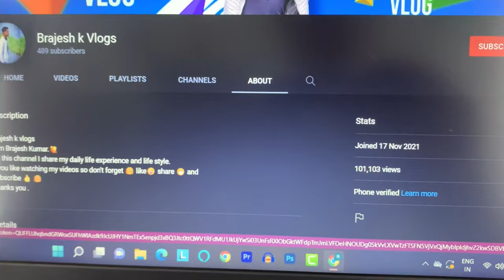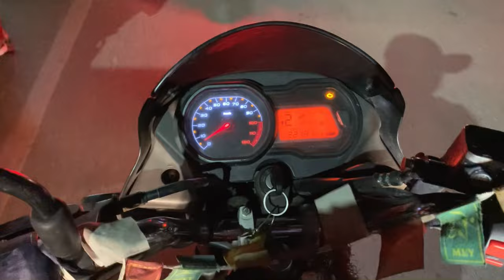100k hogyeeeeeeee 😍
100k hogyeeeeeeee 😍

My Camera
My old phone
My new phone
3 in one Tripod
Gorilla pod
Action Camra
Old mic
New mic
Insta360 one X2
My laptop
New laptop
My Ring light

hit likes.

lots of ❤️